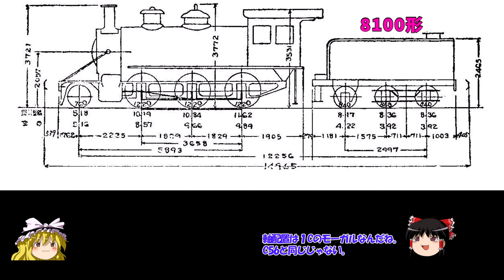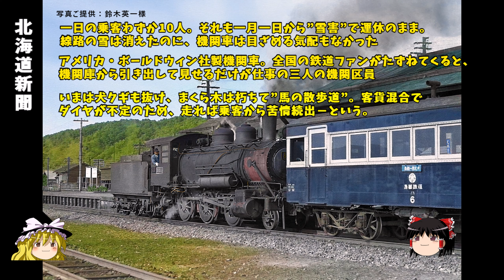悲劇の寿都鉄道と北のボールドウィン～The Tragic Story of Suttu Railway: Boldwin Locomotive in Hokkaido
久しぶりに私鉄蒸気を取り上げます。米国ボールドウィンの8100、9200を中心とする北海道に残った古典機を大きな悲劇を生んで破綻した寿都鉄道を中心にお届けします。
函館本線黒松内にはその昔機関区がありましたが、C62重連急行ニセコの時代には無く、ニセコも通過する駅です。黒松内から上目名にかけては有名なニセコの撮影地が点在しており、この駅に8105と8108の二両のボールドウインは徐々に有名になり、多くの方が目にしたことでしょう。
寿都鉄道は現地資本と行政が作り育てた私鉄であり、炭鉱会社が経営していたのではない純粋な私鉄ですから、その点がまた興味をそそられるところです。多くの方々がご承知の通り、戦前・戦後にかけては北海道の日本海側は大量のニシンが水揚げされ、ニシン御殿が各地に建ちました。その頃の寿都鉄道は活況を呈していましたが、ニシンが去り、鉱山も閉所されると極端な赤字経営となりました。会社の経営陣は国鉄の函館本線山線の勾配緩和のために、岩内線を延伸させル計画にしがみ付き、名誉ある撤退の時期を失いました。その結果が従業員の多くを経済的に悲惨な目に会わせる結果となったのです。
同じボールドウインが走る釧路の雄別炭鉱鉄道も閉山と鉄道廃止の憂き目にあいましたが、従業員を守ることはしっかりやっていたようで、ここが寿都鉄道との大きな違いですね。
黒松内には北海道新幹線が通ることになっているようです。しかし駅舎が出来るわけではなくただ通過するだけのようです。寿都町は人口減少には悩まされながらも,北海道の一自治体として頑張っていることがホームページから伺え堅実な未来に向かう事でしょう。
それでは北海道のBoldwinの蒸気機関車をお楽しみください。